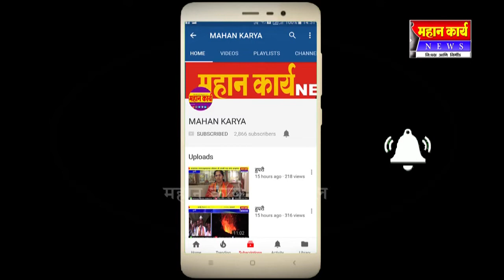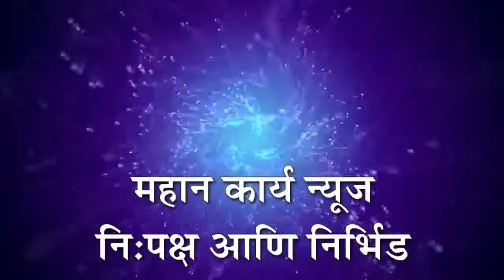बँकांबाहेर गर्दी ; जनधन योजनेचे पैसे काढण्यासाठी लागल्या रांगा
शिरोळ - बँकांबाहेर गर्दी ; जनधन योजनेचे पैसे काढण्यासाठी लागल्या रांगा